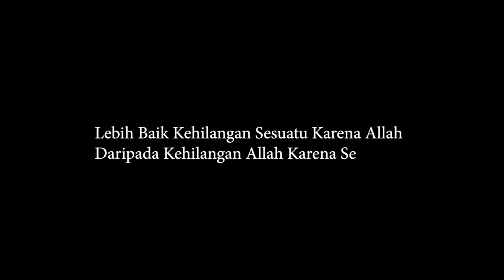Music Video Aku Rela (Behind The Scene)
Assalamuallaikum Terrylizers..

Setelah nonton official music video single terbaruku yaitu Aku Rela, Yuk intip keseruan dan cerita dibalik pembuatannya, Kira kita ada kejadian apa aja ya selama proses syuting?

Selamat menonton!!!